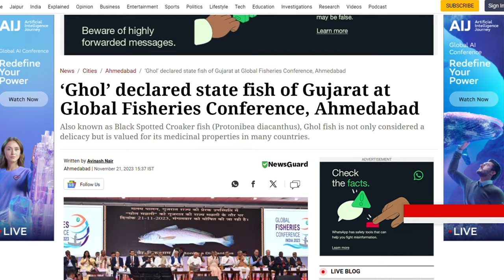Ghol Fish | Gujarat State Fish | Why Ghol Fish is Expensive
📽️ Video Overview:
Dive into the fascinating world of Ghol Fish, recently crowned as the state fish of Gujarat! 🎣 Join us on an immersive journey exploring everything from the mesmerizing Ghol Fish catch to the intricate process of cutting and understanding its medicinal uses. Discover why this fish holds such significance in Gujarat and the intriguing reasons behind its market value. 🌊

🔬 Key Highlights:

Unveiling the beauty of Ghol Fish in the Indian seas.
Insights into the Ghol Fish news and its newfound status as the state fish of Gujarat.
Exploring the benefits and medicinal uses of this remarkable fish.
Shedding light on the factors contributing to the Ghol Fish's market price.

🤔 Have Questions?
Curious about Ghol Fish or its significance in Gujarat? Drop your questions in the comments below, and let's engage in a conversation about this incredible marine species! 🤗